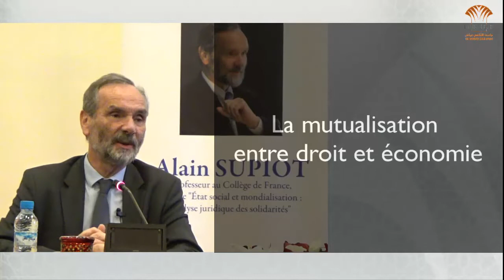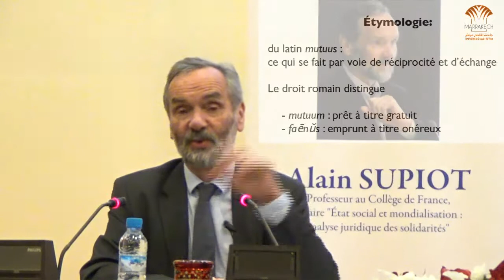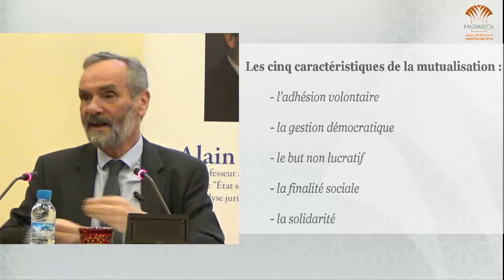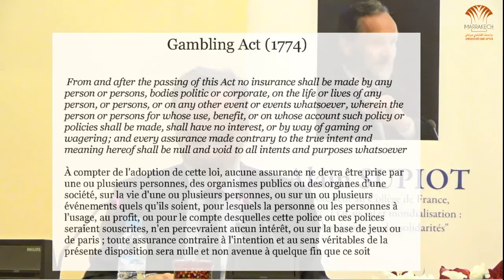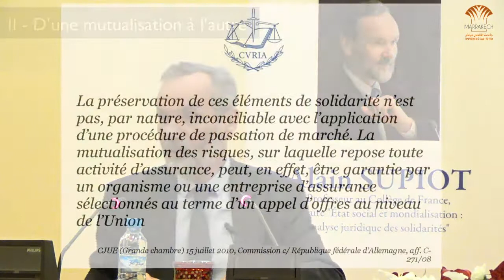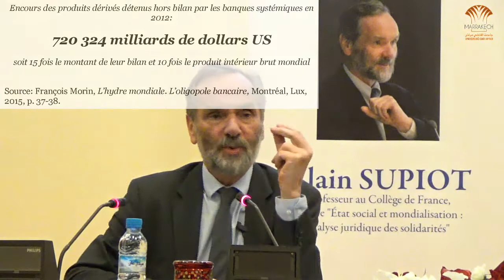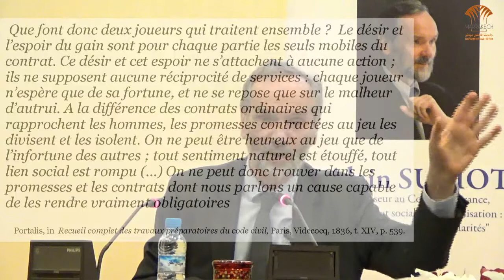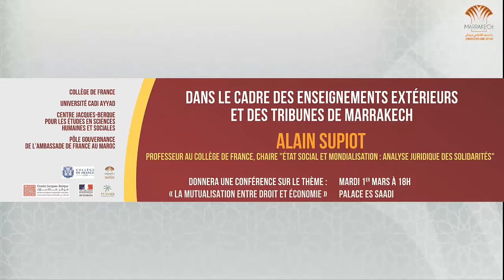Conférence: La mutualisation entre Droit et Economie, Pr. Alain Supiot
Dans le cadre des Tribunes de Marrakech.
Mardi 1er mars 2016.